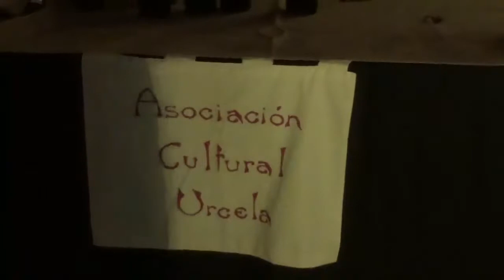Belén Viviente Uclés 28 Diciembre 2019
Organizado y promovido por la Asociación Cultural Urcela de Uclés. Muchísimas gracias a todos por asistir y participar. Feliz año nuevo desde Uclés.